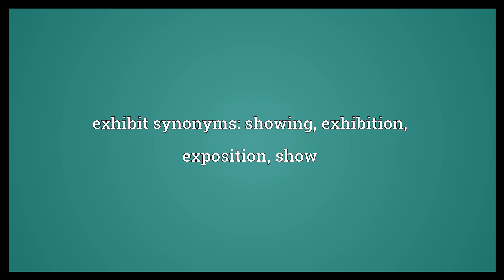Exhibit Meaning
Video shows what exhibit means. To display or show (something) for others to see, especially at an exhibition or contest.. To demonstrate.. To submit (a physical object) to a court as evidence.. exhibit synonyms: showing, exhibition, exposition, show.  Exhibit Meaning. How to pronounce, definition audio dictionary. How to say exhibit. Powered by MaryTTS, Wiktionary